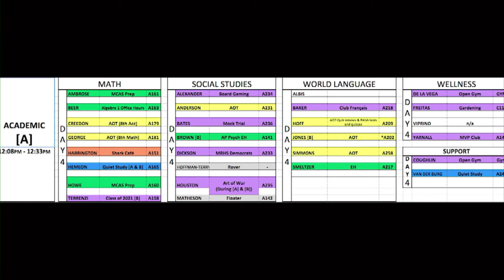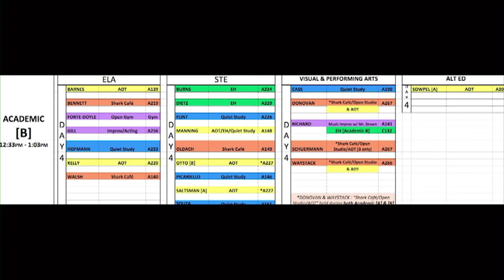February 28, 2017